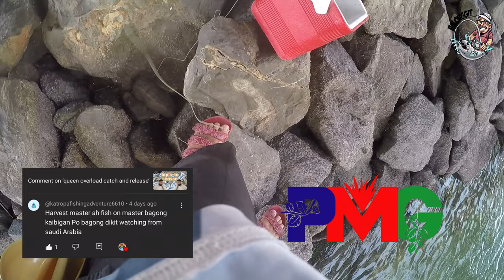saganang laro ngayung JUNE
mekus mekus strikes this june.
pinaghalo halong strikes na maganda ngayung buwan ng june.

shout out sa ating mga kapitan
cap leo
cap jimmy

shout out sa ating astig na fishing logo
manong caleb!!
pm lang sa mga gustong magpagawa.

HOOK ME UP UAE
at
NIGHTSEEKER UAE

para sa ating mga gears

set 1 (tackle-box.me)
Ryobi Bonito Ultralight 732
Kastking Sharky 3 1000
4lbs hydra braid
mazuzee 12lbs floru
#0 snaps

set 2
Relix Nusantara Cangkek KR edition Ultraligh 1000
stradic hg 1000
icebraid 8lbs (shallow watermarine)

THESE ARE PERSONALLY BOUGHT/PAID BY ME.
Promoting these on my own freewill as i personally love to use this brands/products.